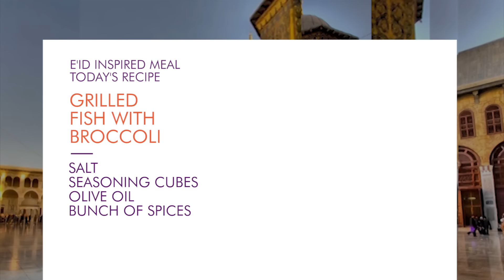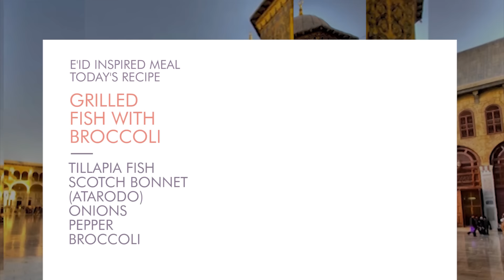EID 2016 INSPIRED MEAL WITH THE HIJABI CHEF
We are making cooking delightful for you this Ramadan. Watch our special EID INSPIRED MEAL WITH THE HIJABI CHEF where we teach you how to make easy recipes for E'id . Follow the trend with iftarwiththechef and let us see pictures of your try outs!
Habibi Ramadan 2016 | Iftar | Ramadan | Cook show |